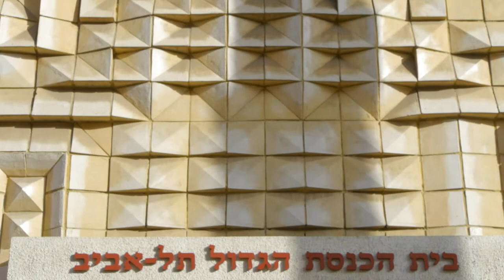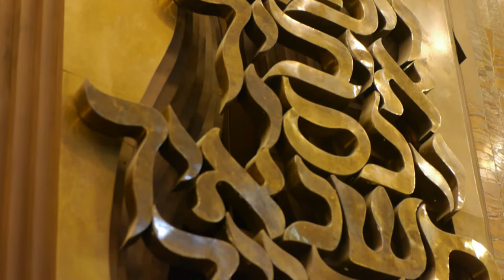Noa & Idan The Hupa Ceremony Clip